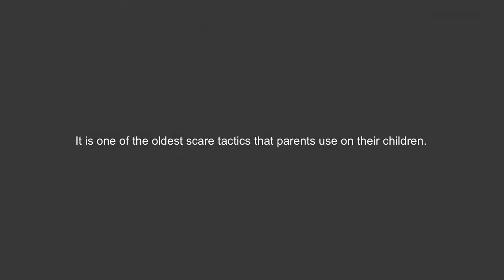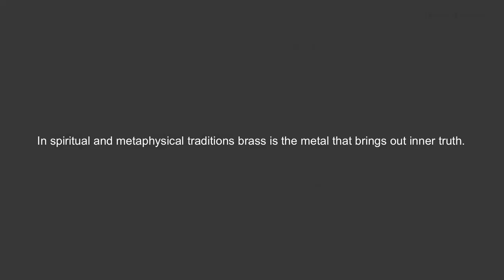THE OWL WITH A BRASS PENIS | The Mythical Creatures of Hungarian Culture Go to Psychology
Have you heard about the Owl with a Brass Penis?

The Owl with a Brass Penis is a bogeyman figure in Hungarian folklore.

Lil Pete refuses to get to bed by eight?
Suzy does not eat her peas?

The Owl with a Brass Penis will take them away!

The expression is used to frighten kids when they do something wrong or just to get them to obey.
It is one of the oldest scare tacticts that parents use on their children.
If you were a Hungarian child, your nightmares would not feature scary monsters, hairy frogs and zombie ants.
Instead, they would be haunted by a nocturnal bird with a metal dong.
Why an owl?
Why does this bird have no distinguishing features besides the composition of its genitals?

Hallottál már a rézf*szú bagolyról?

A rézf*szú bagoly nem más mint a mumus, a magyar folklórban.

A kis Petike nem hajlandó aludni menni nyolckor?
Zsuzsi nem eszi meg a borsófőzeléket?

Akkor jön a rézf*szú bagoly és elviszi őket.

A kifejezést gyermekek ijesztgetésére használjuk, amikor valami rosszat csinálnak, vagy ha rá akarjuk bírni őket valamire.
Ez az egyik legrégebbi, szülők által használt megfélemlítési taktika.
Magyar gyermekként, rémálmaidban nem félelmetes szörnyetegek, szőrös békák és zombi hangyák jelennének meg, hanem egy éjszakai madár, fém doronggal.
Hogy miért pont bagoly?
S miért éppen a nemi szervéről nevezetes?